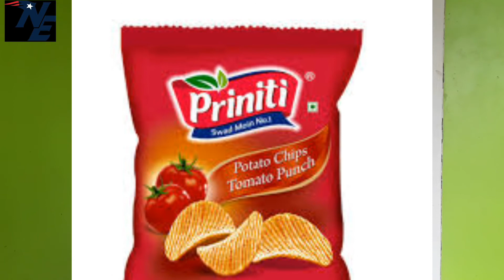Chips ৰ পেকেটত বায়ু কিয় থাকে? Why air loaded in chips packet in Assamese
Hello friends,
আজি এই ভিডিঅ'ত আলোচনা কৰিম Chips ৰ পেকেটত কিয় বায়ু থাকে??

Biswar ajob khbor|| বিশ্বৰ আজৱ খবৰ,
why air loaded in chips packet
South korea history,
history of south korea,
Nagari Entertainment,
Technology video in Assamese,
Assamese Technology Video,
Assamese helpful video,
Helpful video in Assamese,
Assamese useful video,
Useful video in Assamese,
Assamese latest Funny Video,